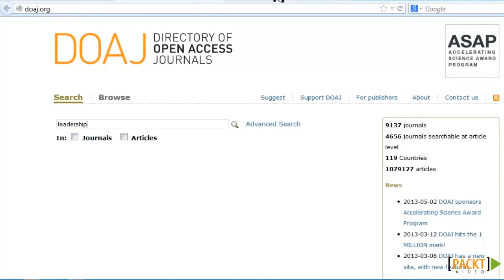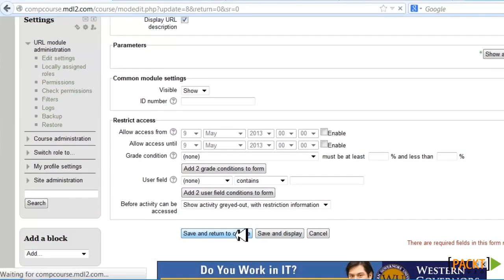Moodle for Training and Professional Development Tutorial: Adding Links | packtpub.com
Need high-quality open access content.
• Go to the Resources menu
• Review DOAJ, select the article, and add the URL
• Select the URL of the article you have found in the DOAJ-linked archives